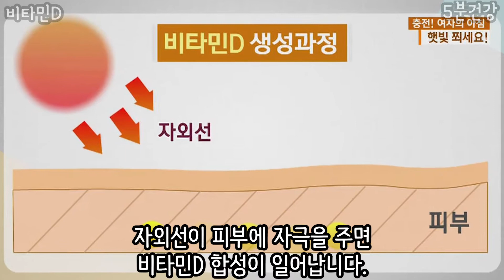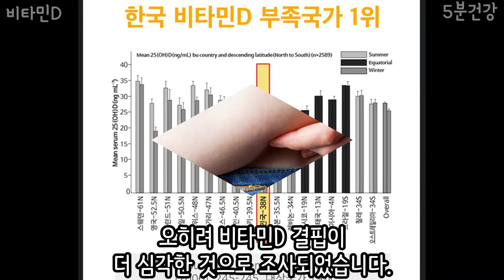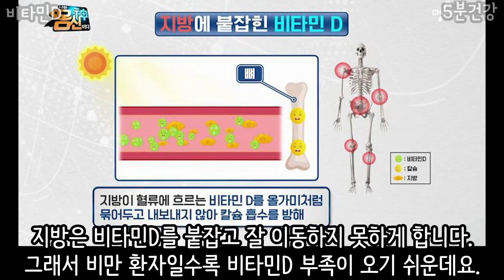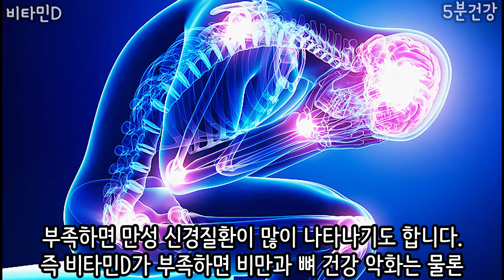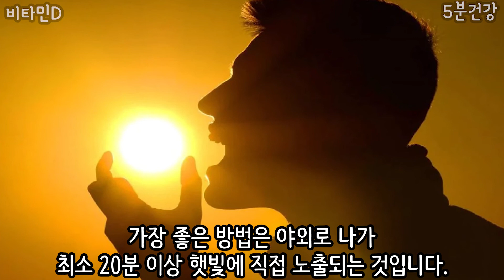비타민D의 기능과 주의점 (결핍증, 부작용, 권장량 포함)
필수영양소 비타민D에대해서 소개하는 영상입니다. 비타민D의 기본정보, 특징, 효능, 결핍증, 과잉증, 권장량과 급원식품에 대해 5분만에 알려드립니다.